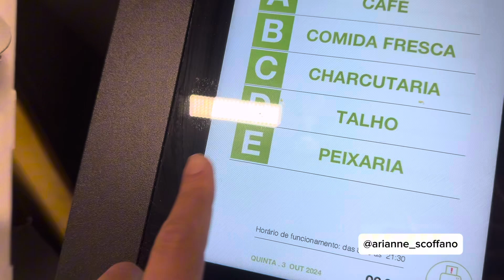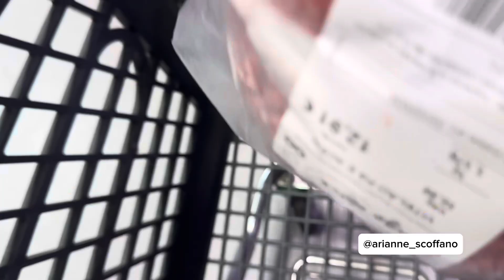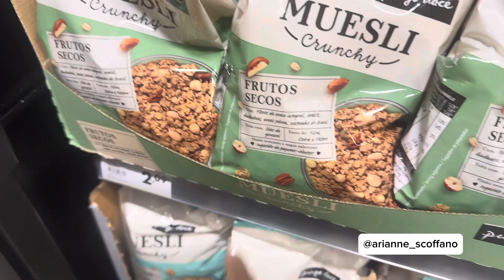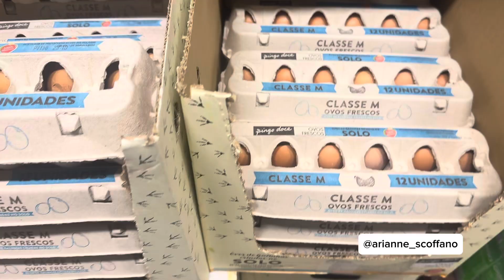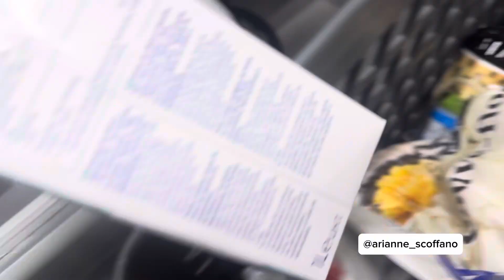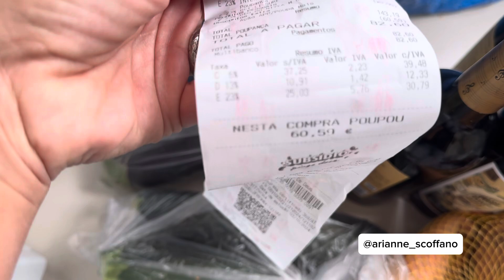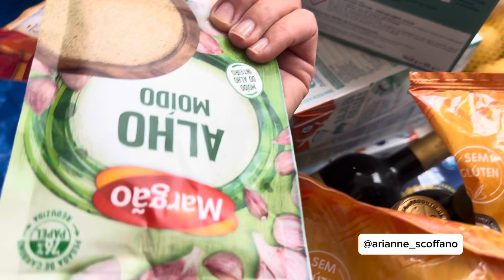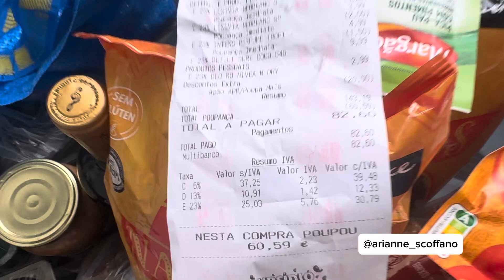MERCADO + RECEITA DE KAFTA + VLOG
Hoje eu trouxe vocês para fazerem compras comigo, no mercado aqui em Portugal!
Também ensinei a fazer algumas receitas práticas, fáceis e deliciosas, como kafta com molho de iogurte.
Aqui deixo o tempo que está cada coisa no vídeo.
Não deixem de me seguir nas outras redes também @arianne_scofano

Compras 0:32
Guardando compras e valor 6:30
Receita couve flor 14:27
Receita Kafta 17:02
Receita molho iogurte 25:38
Receita batata salteada na manteiga 28:18